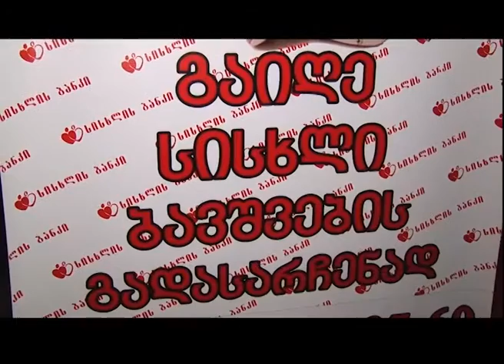შსს-მ ლეიკემიით დაავადებული ბავშვებისთვის სისხლი გაიღო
შსს-ს საგანგებო სიტუაციების მართვის სააგენტოს თანამშრომლებმა აქციაში „გაიღე სისხლი, გადაარჩინე სიცოცხლე“ მიიღეს მონაწილეობა. სააგენტოს დირექტორი ზვიად ქაწაშვილი, ცენტრალური აპარატის თანამშრომლები და მთაწმინდა-კრწანისის სახანძრო- სამაშველო სამსახურის წარმომადგენლები „სისხლის ბანკის“ მეშვეობით ლეიკემიით დაავადებულ ბავშვებს დაეხმარნენ.

შინაგან საქმეთა სამინისტრო საქველმოქმედო აქციაში უკვე მესამი წელია მონაწილეობს. მიზანი ლეიკემიით დაავადებული ბავშვებისთვის საჭირო სისხლისა და სისხლის კომპონენტების დეფიციტის შემცირებაა. საგანგებო სიტუაციების მართვის სააგენტო აქციაში „გაიღე სისხლი, გადაარჩინე სიცოცხლე“ მონაწილეობას მომავალშიც მიიღებს.